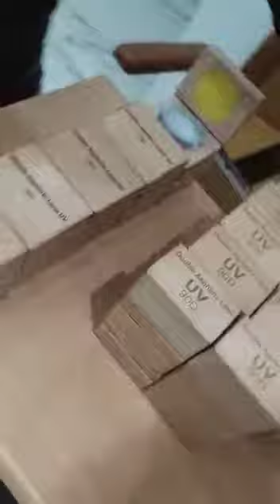Aspheric lens 20d 90d and 78d make Unitech vision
Video from Sudhir Rai MB 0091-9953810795